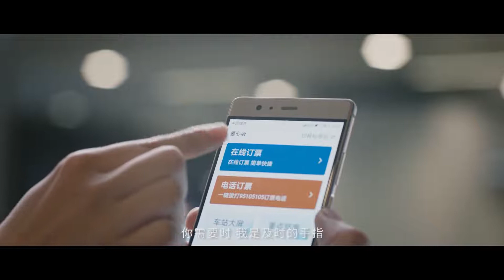【我为群众办实事】群众有困难时，是这些人在默默付出 - 北京大学 Peking University